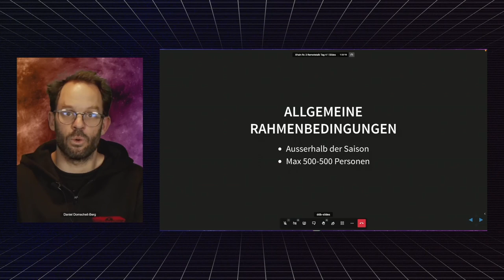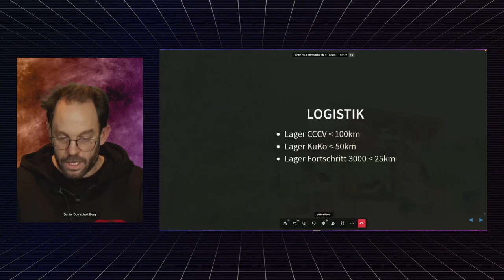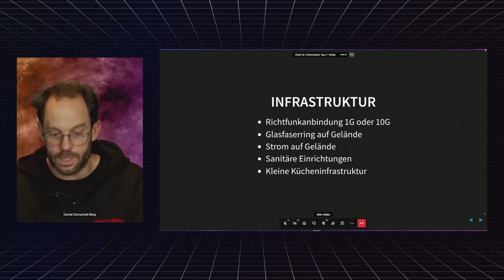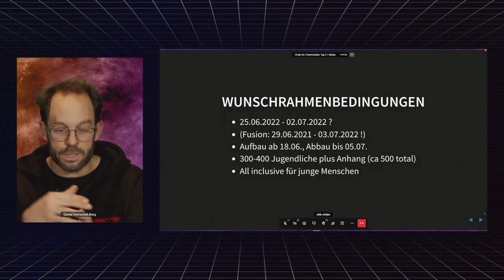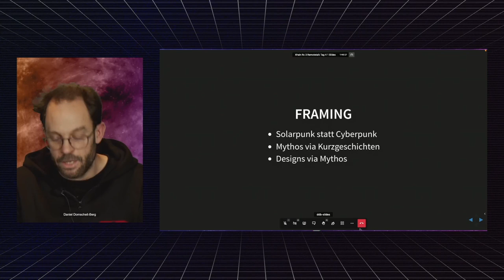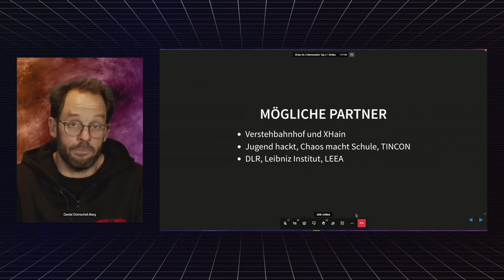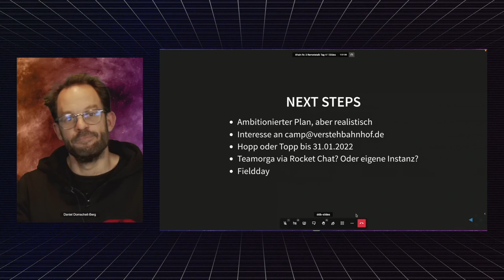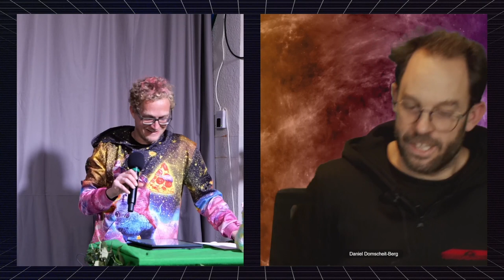Solarpunk (Jugend-)Sommercamp 2022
Seit einigen Jahren träumen wir, das Team rund um den Verstehbahnhof, von einem utopistischen (Jugend-)Sommercamp im Zeichen von Hoffnung, Tatendrang und Gestaltungswillen hier draussen bei uns in der Nordbrandenburger Seenplatte. Nicht zuletzt der Frust mit COVID und die damit verbundenen fehlenden Sozialkontakte  haben diesen Wunsch weiter genährt und deshalb haben wir einen verwegenen Plan für ein Sommercamp 2022 geschmiedet. Wir haben ein traumhaftes Gelände für knapp 500 Leute, es gibt genug Bandbreite, Strom, eine gute Erreichbarkeit mit öffentlichen Verkehrsmitteln und auch sonst extrem günstige Rahmenbedingungen für einen solchen Stunt. Wir möchten herausfinden, ob sich mit uns gemeinsam eine kritische Masse findet, die ein solches Camp in 6 Monaten organisieren und durchziehen will. Wir wollen in diesem Talk unsere Vision für das Camp vorstellen, und herausfinden, ob ihr da draussen dabei seid.

Daniel Domscheit-Berg